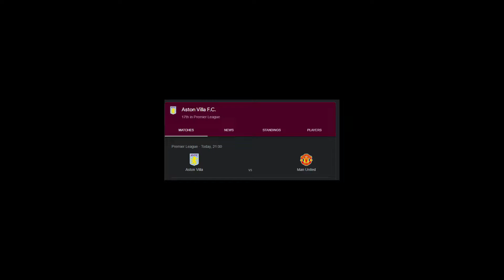Aston Villa VS Manchester United🎦 Manajer Baru Ambisi hilangkan kutukan MU,Ronaldo jadi Pemain Utama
Aston Villa VS Manchester United . Bagaimana dengan aksi Aston Villa Setelah di tinggal Steven Gerard , dengan manajer barunya aston villa berambisi mematahkan kutukan tidak pernah menang di kandang melawan MU. Kini Ronaldo jadi pemain inti.mari kita saksikan beritanya

Channel Gabut Inspiration adalah channel yang menyediakan video mengenai sebuah pertandingan olah raga baik itu pemain atau hal hal yang mengenai olah raga seperti berita viral olah raga. Gabut inspiration memberikan inspirasi bagi anda dalam bidang olah raga agar kita mendapat inspirasi yang baik dan berguna bagi anda dalam hal hal olah raga baik itu sepak bola, bulu tangkis , voley dan berbagai macam olah raga.
baik liga champion laliga semua ada disini